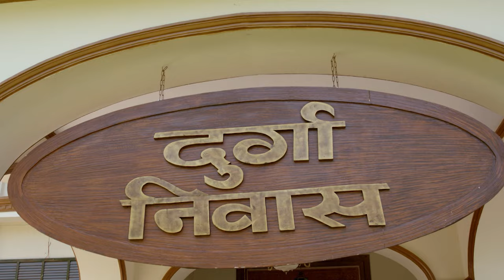Lakshmi ne lautaaya roke ka shagun! | Ek Aastha Aisi Bhee